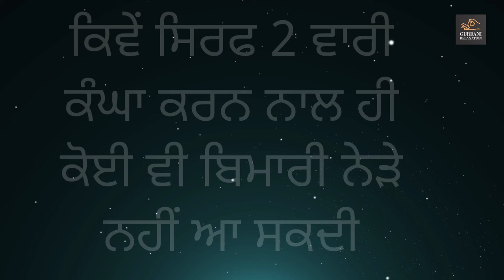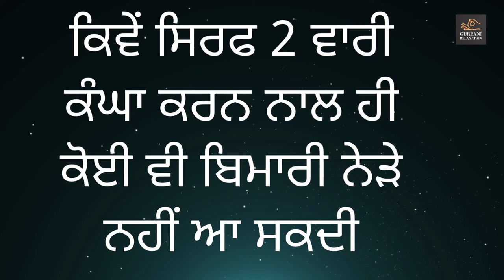ਕਿਵੇਂ ਸਿਰਫ 2 ਵਾਰੀ ਕੰਘਾ ਕਰਨ ਨਾਲ ਹੀ ਕੋਈ ਵੀ ਬਿਮਾਰੀ ਨੇੜੇ ਨਹੀਂ ਆ ਸਕਦੀ l Sant Giani Thakur Singh Ji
KATHAVACHAK - SANT GIANI THAKUR SINGH JI DAMDAMI TAKSAL PATIALE WALE VIDEOS EDITED BY Gurbani Relaxation